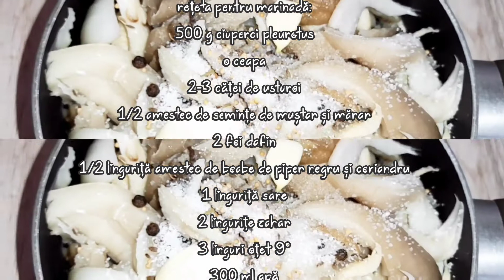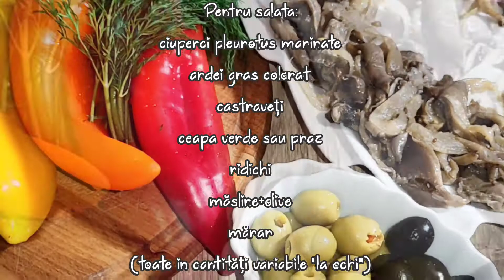Salata cu pleurotus! rețetă de post.